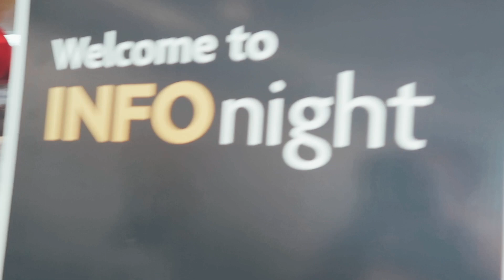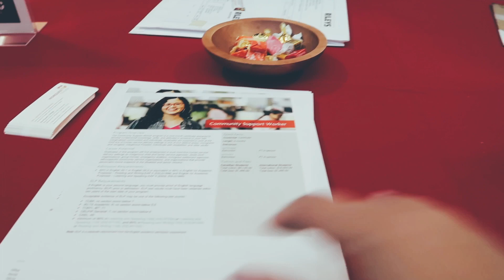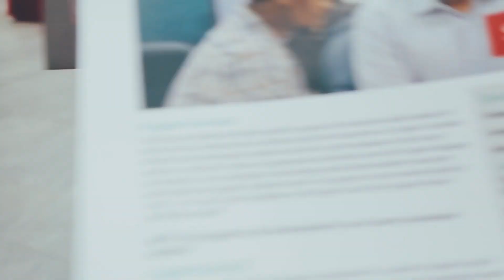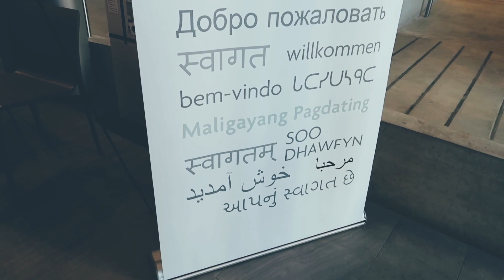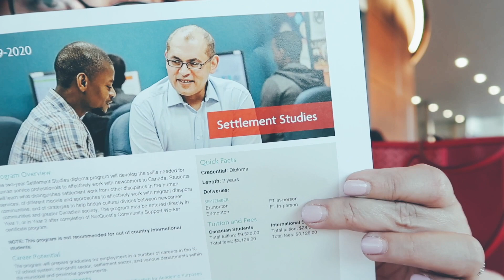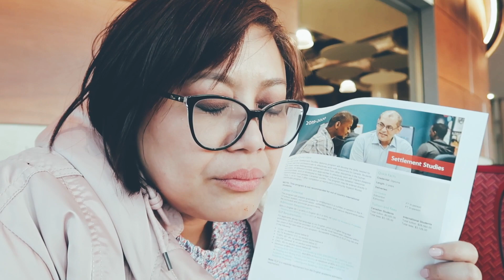VLOG: masuk kampus demi kopi dan donut gratis & masak cantik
Masuk kampus lagi karena di iming-imingin donut dan kopi gratis...hhahaahhahaha

Halaaaawwwwwwwww kamu2 para penonton setia channel ini...ketemu lagi kita di cerita berbeda...

Jadi ceritanya nih si Vee (temen tantedebz) dapat undangan buat info night di salah satu college di Edmonton. Bonusnya katanya dapat kopi dan donut gratis. Yuuuukkk mareeeeeeee tante debz langsung berangkat deh. nah nonton sendiri ya gimana hebohnya.

Yuk mari kita berteman.